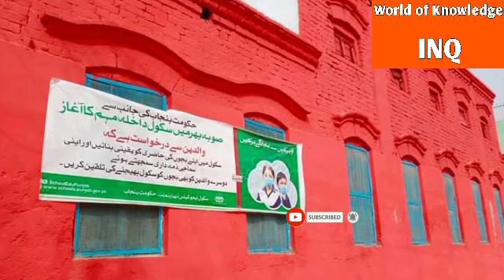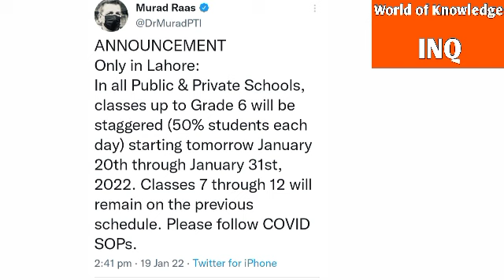Punjab Education Minister's tweet for classes in schools||World of Knowledge INQ.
This video is about,, Pubjab Education Minister's tweet for classes in schools due to rise in cases of Omicron,,.